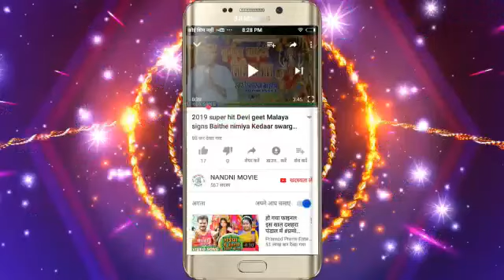2019 सुपरहिट छठ गीत उग हे सरज देव गायक रंगीला नितिश Bhojpuri Superhit song chat geet NANDNI MOVIE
Bhojpuri Superhit song chhath geet Uga Hai Suraj Dev Singer Raingila Nitesh
Geet jitender dehati
sangeet Amit Dulara
Shayogi Raju Singh, bhiam besila
Aashirbad Ramchandra Jadhav, chaneswar lutera
Nirmata Umesh anmol
NANDNI MOVIE